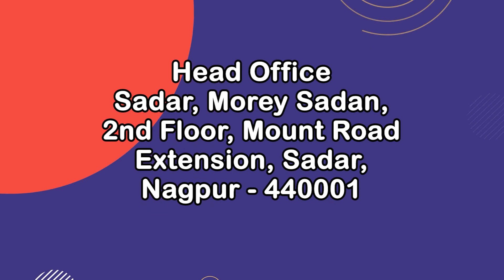AIR 578 | RISHIKESH SAHIL | IIT - ROORKEE (CSE) | BANSAL PATHSHALA - IIT-JEE - RESULT 2022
Empowering Futures: Introducing Bansal Pathshala - Nagpur's Premier Choice for IIT JEE and NEET Preparation

Welcome to Bansal Pathshala, the beacon of excellence in Nagpur, where dreams become realities. For the past five years, we have been consistently delivering exceptional results in the highly competitive IIT JEE and NEET examinations. Our unwavering commitment to quality education has earned us the distinction of being Nagpur's foremost coaching institute, the trusted choice of students aspiring to excel in IIT JEE and NEET.

Our Unparalleled Excellence:

At Bansal Pathshala, we stand as a testament to unwavering dedication and proven results. Our students have achieved remarkable success in the IIT JEE and NEET exams, reaffirming our position as the best coaching institute in Nagpur.

Key Highlights:

1. Expert Educators:- Our team comprises passionate and highly experienced educators who are experts in their respective fields. They bring a wealth of knowledge, dedication, and innovative teaching techniques to empower you with a solid foundation.

2. Comprehensive Curriculum:- We offer a meticulously crafted curriculum that covers the entire spectrum of IIT JEE and NEET syllabi. Our approach focuses on clarity of concepts, rigorous problem-solving, and a strategic exam-oriented approach.

3. Customized Learning:- Recognizing the unique needs of every student, we provide tailored coaching and individualized support. Our small class sizes ensure personalized attention, helping you navigate the challenges effectively.

4. State-of-the-Art Infrastructure:- Our institute boasts modern classrooms, well-stocked libraries, and cutting-edge technology, creating an ideal environment for immersive learning.

5.Triumph Stories:- The success stories of our students are the heart of our institute. Many of our alumni have secured seats in prestigious institutions and embarked on successful careers, and we take immense pride in being a part of their journey.

6.Holistic Development: At Bansal Pathshala, we prioritize not only academic excellence but also the overall growth and development of our students. We foster a culture of critical thinking, leadership, and resilience.

Join Nagpur's Top Choice:-

As the preferred choice for IIT JEE and NEET preparation in Nagpur, Bansal Pathshala is your trusted companion on the path to success. We invite you to be part of our legacy, where dreams become accomplishments and aspirations take flight.

Address:-  2nd Floor, Morey Sadan Building, Mount Road, Opp. Mount Hotel, Sadar, Nagpur, Maharashtra – 440001.

Unlock your potential with Bansal Pathshala. Your journey to IIT - JEE and NEET success begins here !